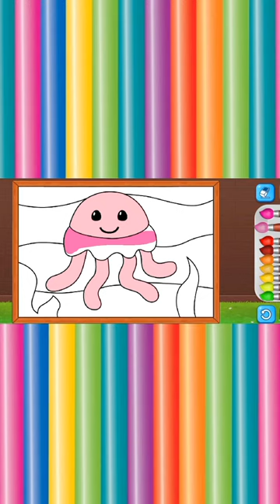coloring a cute jellyfish 😲🎨🎨🪼🪼🪼